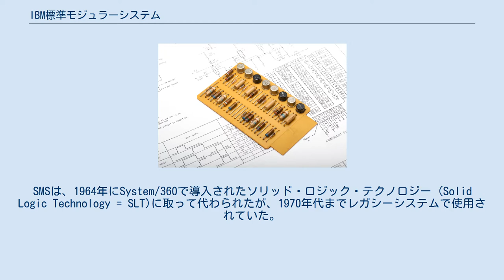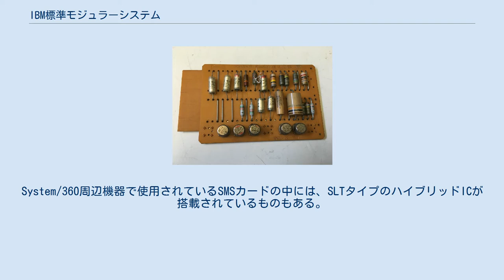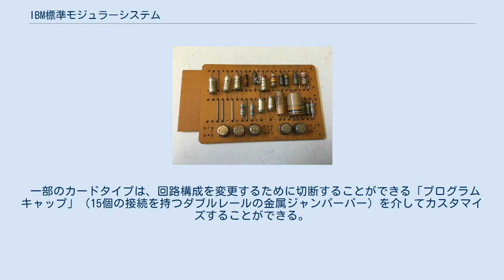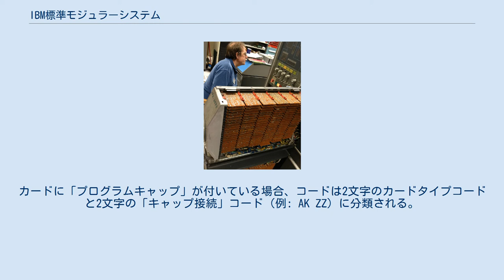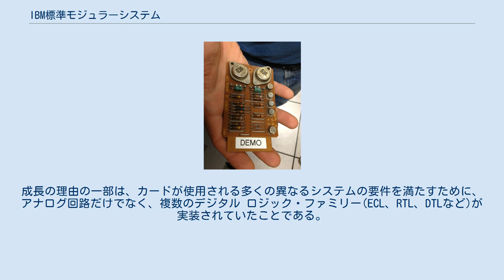IBM標準モジュラーシステム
シングル幅のSMSカード IBM 1401中型コンピュータのSMSカード 標準モジュラーシステム (ひょうじゅんモジュラーシステム、Standard Modular System = SMS)とは、1950年代後半にIBMが開発した標準的なトランジスタ化された回路基板とマウントラックのシステムで、当初はIBM 7030 Stretchのために開発された。
これらは、IBMの第2世代コンピュータ、周辺機器、 7000シリーズ 、 1400シリーズ 、および1620の全てに使用されていた。
SMSは、1964年にSystem/360で導入されたソリッド・ロジック・テクノロジー (Solid Logic Technology = SLT)に取って代わられたが、1970年代までレガシーシステムで使用されていた。
 System/360の一部でありながら、第2世代の設計から採用された多くのIBM周辺機器は、新しいSLTの代わりにSMS回路を使用し続けている。
これらには、240xシリーズテープドライブとコントローラ、 2540カードリーダー/パンチと1403N1プリンタ 、1403と2540用の2821統合コントロールユニットが含まれていた。
System/360周辺機器で使用されているSMSカードの中には、SLTタイプのハイブリッドICが搭載されているものもある。
 SMSカードは、片面紙エポキシプリント回路基板に実装された個別のコンポーネントで構成されている。
シングル幅のカードは、16ピンの金メッキ エッジコネクタを備えた2.5インチ幅、4.5インチ高、0.056インチ厚である。
倍幅のカードは5.375インチ幅、4.5インチ高で、2つの16ピン金メッキエッジコネクタを備えている。
接点は、最初のエッジコネクタにはA–R (IとOをスキップ)、2番目のエッジコネクタにはS–Z、1–8のラベルが付けられている。
 カードは、カードケージのバックプレーンに接続され、エッジコネクタの接点はワイヤーラップピンに接続されている。
電源バスラインを除いて、すべての相互接続はワイヤーラップ接続で行われる。
バックプレーンのワイヤーラップ接続は、ほとんどが工場で自動化された装置で行われていたが、ワイヤーラップ技術により、カスタマーエンジニアによる技術的変更の現場設置が容易になった。
 一部のカードタイプは、回路構成を変更するために切断することができる「プログラムキャップ」（15個の接続を持つダブルレールの金属ジャンパーバー）を介してカスタマイズすることができる。
「プログラムキャップ」付きのカードタイプは、標準構成用にあらかじめカットされたものが付属しており、カスタマーエンジニアが現場で異なる構成を必要とする場合は、必要に応じて追加のカットを行うことができる。
この機能は、カスタマーエンジニアが顧客サイトに持ち運ばなければならない異なるカードタイプの数を減らすことを目的としていた。
 カードタイプは、カードにエンボス加工された2〜4文字のコードである（例: MX、ALQなど）。
カードに「プログラムキャップ」が付いている場合、コードは2文字のカードタイプコードと2文字の「キャップ接続」コード（例: AK ZZ）に分類される。
 SMSが最初に開発された当初、IBMは、数百種類の標準カードタイプのセットがあれば、必要なものはすべてそろい、設計、製造、保守がより簡単になると予測していた。
しかし残念ながら、それは楽観的過ぎることが判明し、SMSカードの種類はすぐに2500種類以上に増えてしまった。
成長の理由の一部は、カードが使用される多くの異なるシステムの要件を満たすために、アナログ回路だけでなく、複数のデジタル ロジック・ファミリー(ECL、RTL、DTLなど)が実装されていたことである。